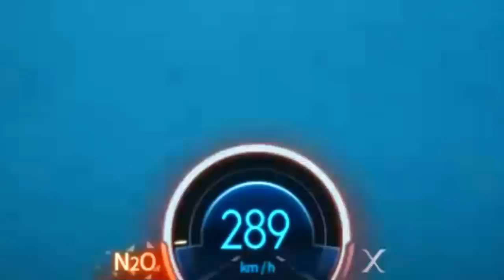[광고/협찬] 누구보다 뒤늦은 리뷰 「All 레어파츠 장착 곰신 X」 감속 1대장? 【카트라이더 김택환】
감속 ㅗㅜㅑ